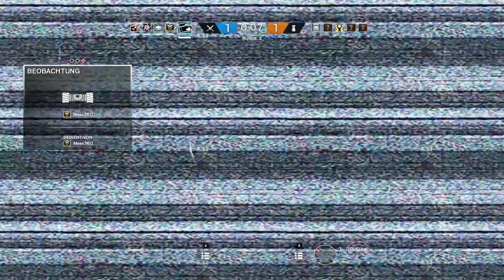Rainbow Six Siege - 004 - Timer Countdown 3, 2, 1…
Folge 004 - Timer-Countdown 3, 2, 1…
Genre: First Person Shooter
Art: Let's Play Together (deutsch / german)

Hallo und herzlich willkommen. So beginnt das Spektakel und ebenso fulminant endet das Ganze auch mit einem Gewinn der Runde. Die Geisel sitzt in der Mitte des Raums, quasi auf dem Präsentierteller. Eigentlich sollte sie das nicht, aber geht halt nicht anders. Der letzte Gegner traut sich nicht so wirklich in den Raum und deshalb endet die Runde mit dem Timer und damit werden die Gewinner der Herzen zu den Gewinnder in echt...

Wenn ihr Fragen oder Anregungen habt, meldet euch doch gern in den Kommentaren.
Björn vom LS&PD